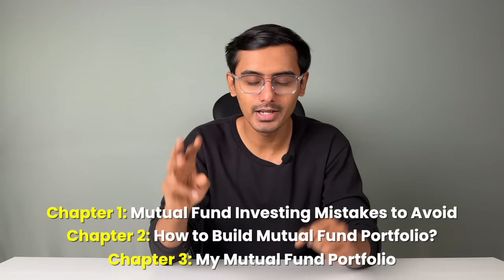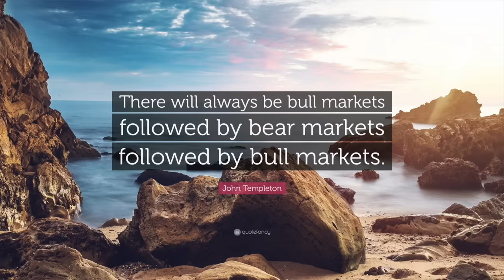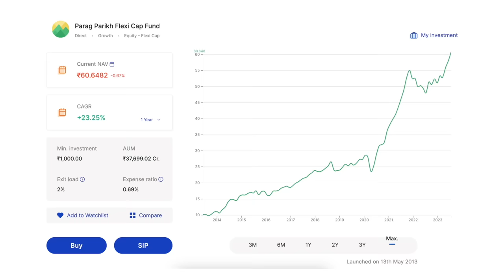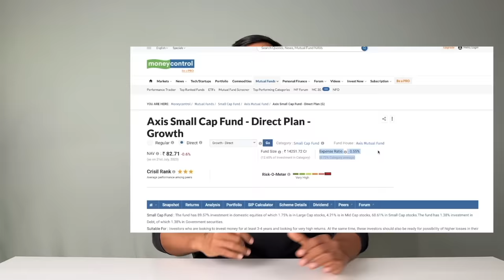My Mutual Fund Portfolio Revealed | How to Invest in Mutual Funds